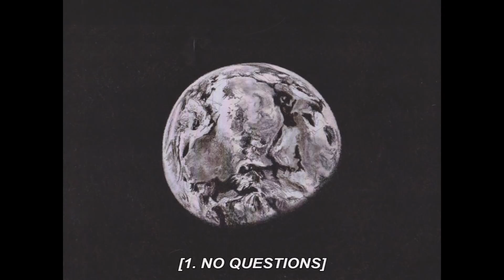GREKSU - Banana Rubber (feat. Tunga Troll)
10 things to know for an earth trip (MUSIC VIDEO)

Artist - GREKSU
Music Producer - Tunga Troll
Executive Producer - Jimi Jumbo
Director & Editor - Jimi Jumbo

Special thanks to  Alexander Clifford for mix and master.